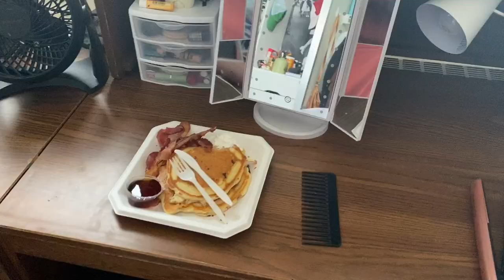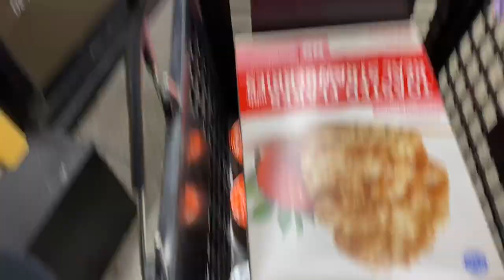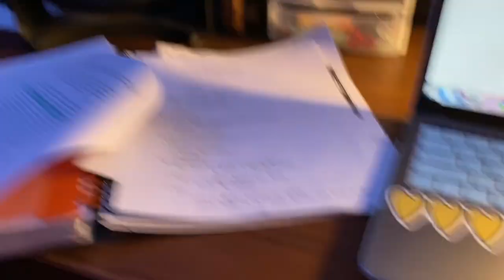College Day In My Life 2020 | Full Day Of Classes | University Of Wisconsin Milwaukee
I'm so excited to be filming vlogs again! I hope you guys enjoyed this video! I vlogged on my phone cause I'm nervous to bring my camera around haha. Also. ignore the loud breathing at times. ya girl has asthma haha. Love you all!